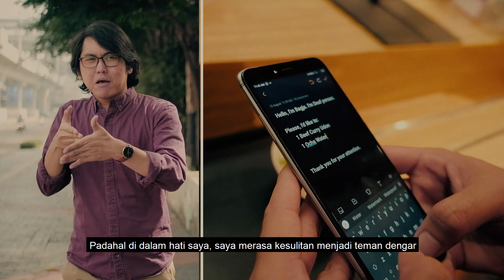Nggak Usah Kasihani Teman Tuli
Tanpa disadari ada banyak orang yang “Melawan Arah” dan memberikan pengaruh baik bagi lingkungan sekitarnya namun belum mendapatkan perhatian publik. Atas isu ini, LawanArah hadir untuk mengangkat suara-suara para figur, dimulai dari orang-orang di sekitar kita.

Episode pertama kami mengambil cerita tentang seorang anak muda yang akrab dipanggil Bagja. Bagja adalah seorang pengusaha muda dan juga aktivis Tuli.

Director : Orista Primadewa Hadiwiardjo
Producer : Risti Nanda Dhea Putri
Editor : Dodi Ario Putra
Creative Writer : Fanni Mardhotillah